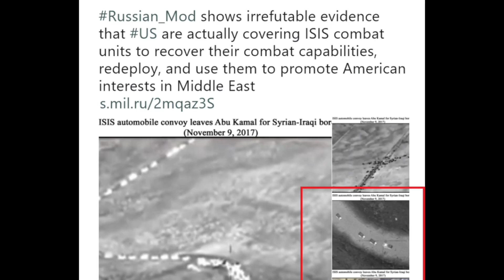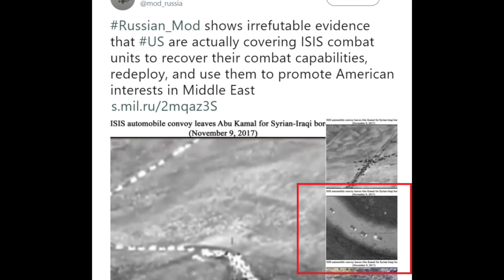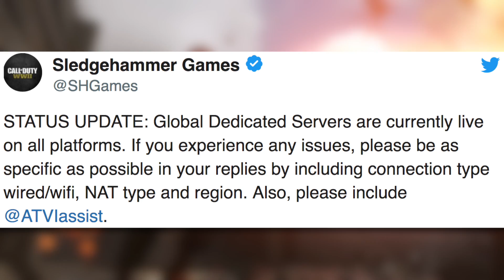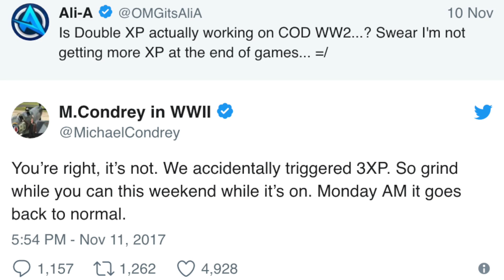Videogame FAKE NEWS + CoD WWII DEDICATED SERVERS + Double XP DISASTER!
It’s difficult to explain the first story in this video with triggering YouTube nonsense. So you’ll have to click to find out. We’ve also got 2 CoD WWII stories, one about the game’s new dedicated servers and the other about Sledgehammer’s embarrassing Double XP mistake.

Hosts: Mike Williams and Gareth Evans
Script: Mike Williams and Jake Jones
Editor: Liam McKelvey

Sources
Fake News